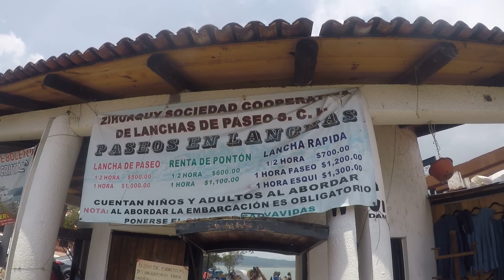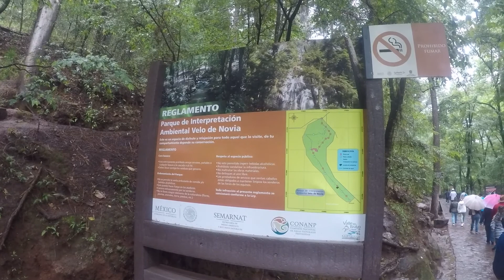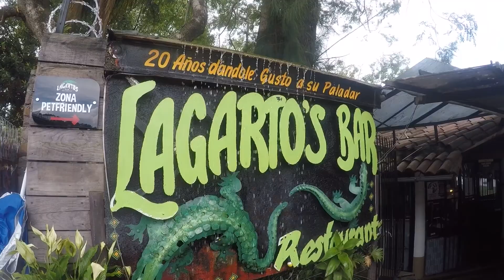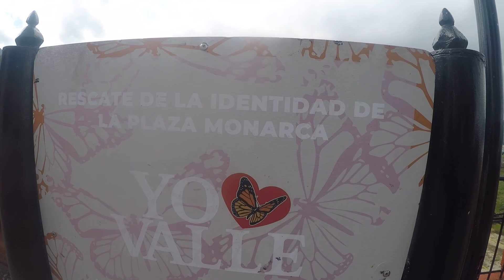TODO LO QUE NECESITAS PARA VISITAR VALLE DE BRAVO🚤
Uno de los Pueblos Mágicos más famosos y visitados cerca de la Ciudad de México es sin duda Valle de Bravo, un lugar que lo tiene todo: Historia, Aventura y Naturaleza se juntan para ofrecer a todos sus visitantes un montón de actividades para hacer de tu visita un viaje inolvidable. En este video te contamos todo lo que tienes que saber para preparar tu aventura en Valle.